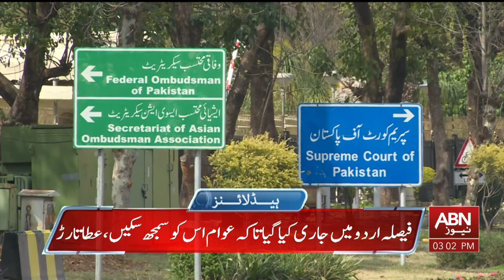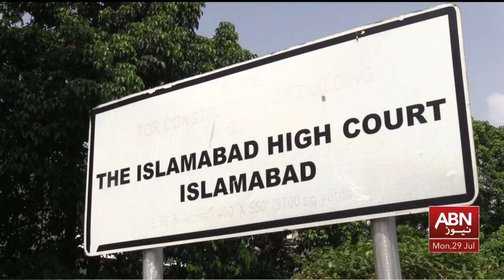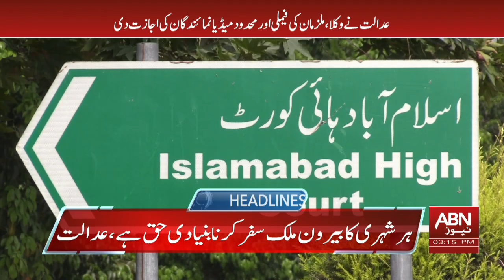ABN NEWS HEADLINES 03 PM | 29 JULY 2024